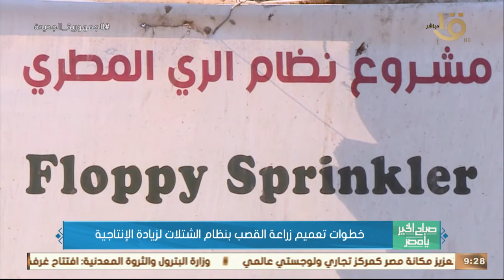صباح الخير يا مصر | د. أيمن هاشم يستعرض أهم توجيهات الرئيس السيسي للاستفادة بالرقعة الزراعية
صباح الخير يا مصر | خطوات تعميم زراعة اقصب بنظام الشتلات لزيادة الإنتاجية.. د. أيمن هاشم يستعرض أهم توجيهات الرئيس السيسي للاستفادة بالرقعة الزراعية